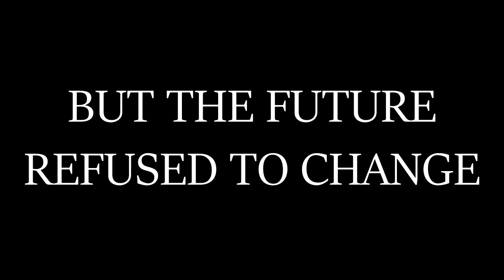Malice - The Last Argonaut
Here we are with another upload, a lot sooner than I expected after X-Blades! Today, we're going to be talking about the final voyage of the Argo with Malice, the last game developed by Argonaut Games.

This video was a lot of fun to work on, I tried experimenting with a few things including some of that good 'ol Kevin MacLeod music, I hope you like it!

Rest in peace, Argonaut, and sail on.

Wanna chat with me about games, comics, or just share memes?

CREDITS